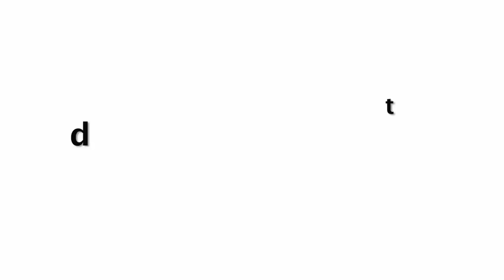RAW - Romeo Akbar Walter | Official Trailer 2019 Out Now | John Abraham | Mouni Roy | Review